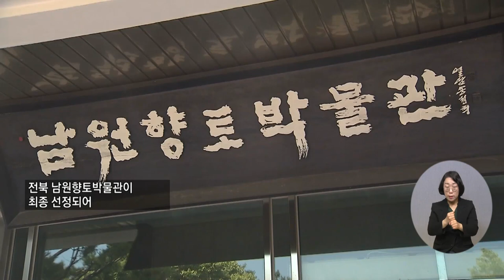복지TV뉴스 1601회 4월 20일 (수) 주요6 남원향토박물관, 스마트박물관 구축지원 공모 선정_장유진 기자